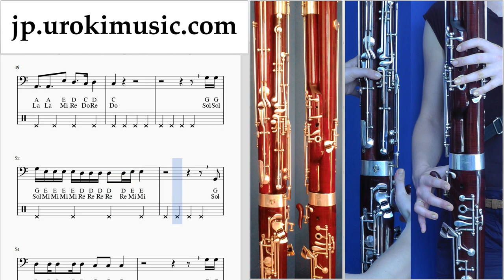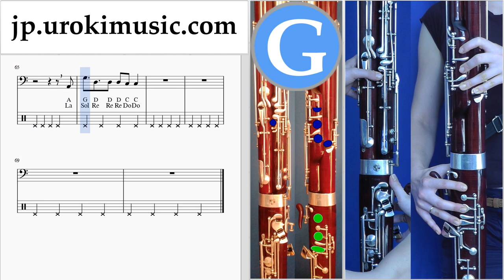バスーンの吹き方 Alesso - REMEDY 運指表 um-ih799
バスーンの吹き方 Alesso - REMEDY 運指表 um-ih799 コメントを書いて、レッスンをより便利にする方法を教えてください。